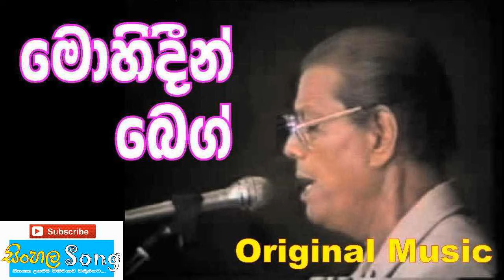Maya Ko sepatha Me Sansare Original Mohideen